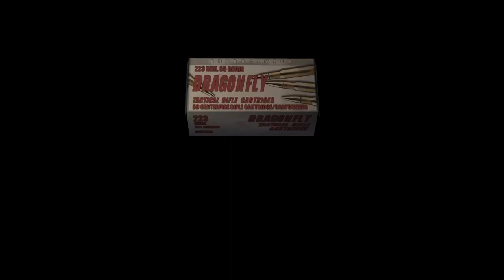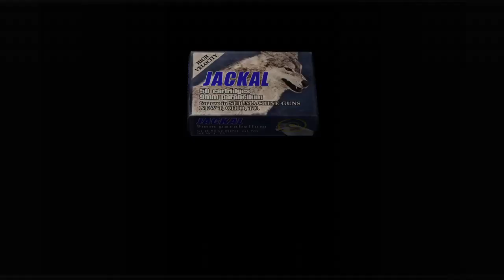Hedge Maze resident evil 4